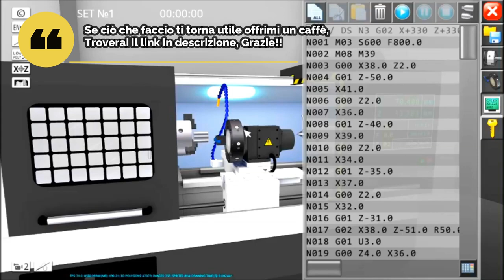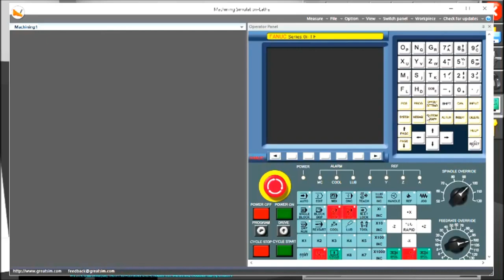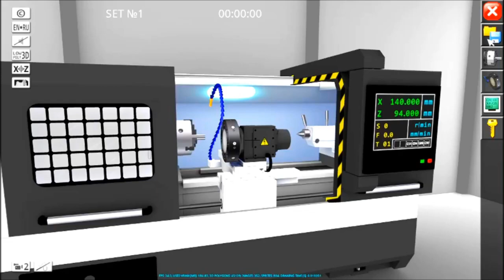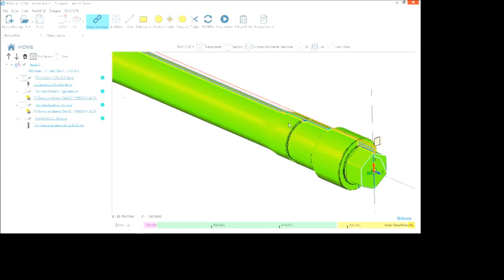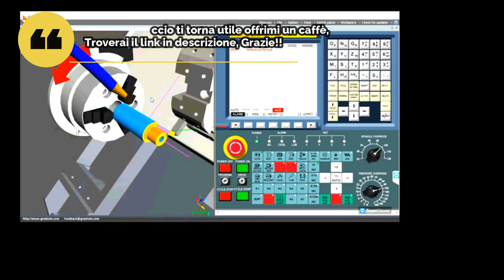Video tutorial di programmazione Iso e Tornitura Introduzione lathe tutorial